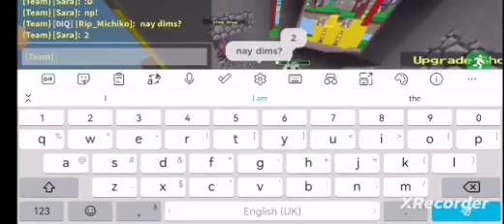headhunter only challenge creds:Tanqr